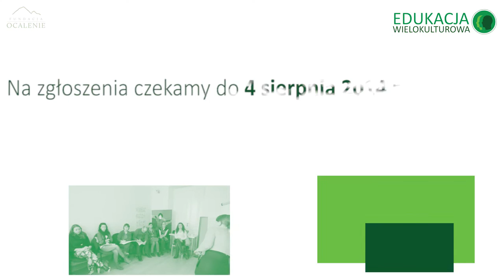Akademia dla Edukatorów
Edukacja Wielokulturowa - Akademia dla Edukatorów

Realizacja: Wiktor Bąk
Muzyka: The Cypherfunks - Weavers (instrumental)